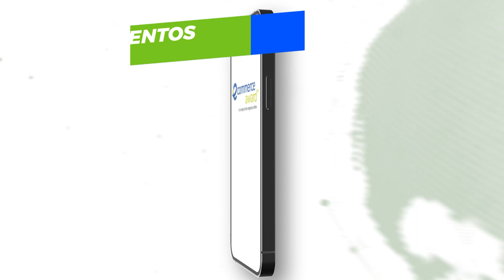Finalistas Ecommerce Day Uruguay 2021